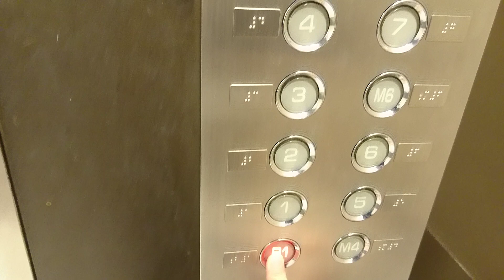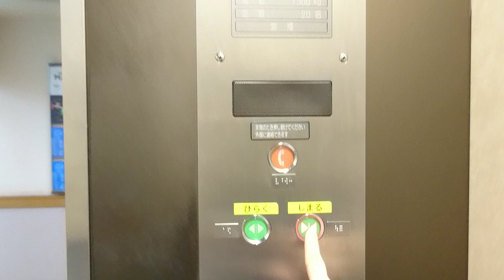OTISエレベーター 西武東戸塚・オーロラモールパーキング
【東戸塚オーロラシティ】
西武東戸塚、オーロラモールのエレベーター。
こちらはオーロラモール側の立体駐車場に通じるもので、7階乗場だとフードコート部分にあります。
10層近くありますが低層部分と高層部分で構造が分断されており、3階以下はP-1パーキング。
4階以上はP-2パーキングとなっています。

割かと規模が大きいと思われる立体駐車場ですが、何故か1基しかなく、その影響もあってかショッピング部分の営業時間内ではかなり稼働率が高いです (汗
Mが付与されている階の方が上層となっており、エム〇階とアナウンスします。

オーロラモール側に準じた内装をしていますが、乗場インジケータはセグメント式で、車椅子操作盤 並びにサービス階切離し用のキースイッチは設けられていません。
〇他の場所〇
データ
設置年：1999
構造：ロープ式
用途：乗用
モデル：オーダーレボ
定員/積載：20/1300
設置数：1
停止階：B1,1,2,3,4,M4,5,6,M6,7
車椅子操作盤：なし
音声案内：あり
到着音：効果音
ボタン確認音：なし
ドア：CO（2枚中央開き）
速度：90m/min(測定)
キャンセル：不可
防犯カメラ：あり
メンテナンス：OTISエレベーター
OTIS traction elevator at
Higashi Totsuka Auroramall parking.
(Aurora City, Seibu Department store)
Totsuka Ward Yokohama City Kanagawa Pref.